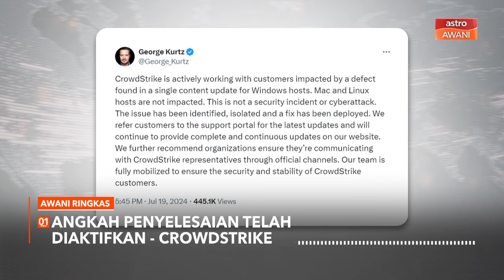AWANI Ringkas: Gangguan IT Global